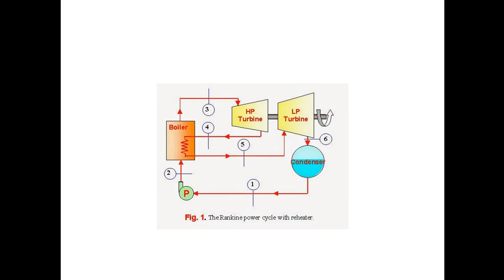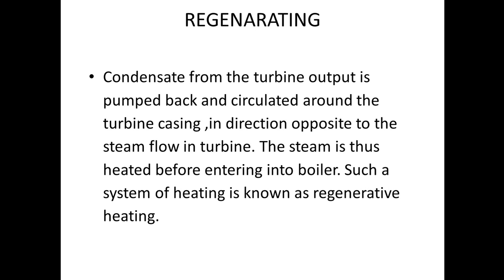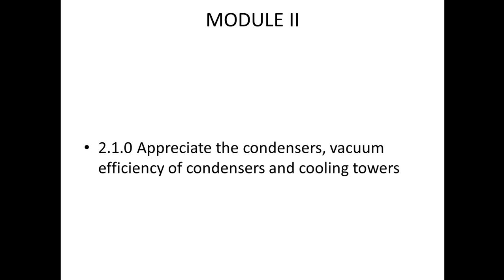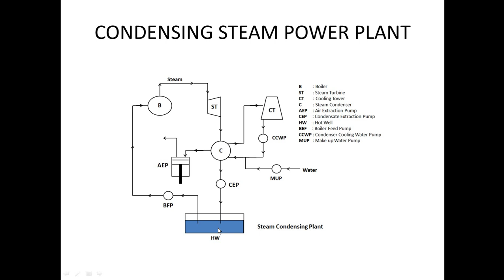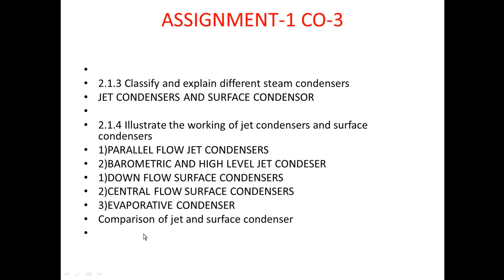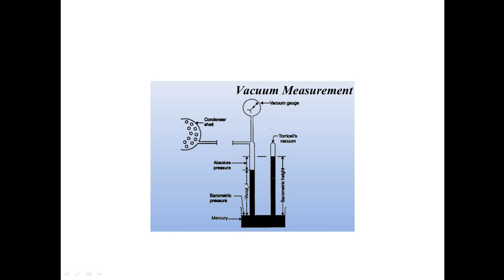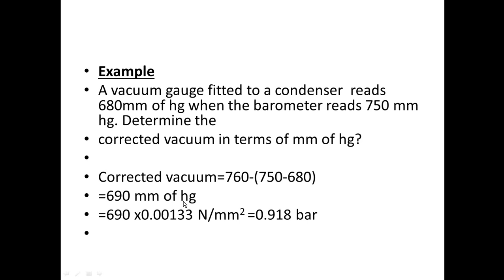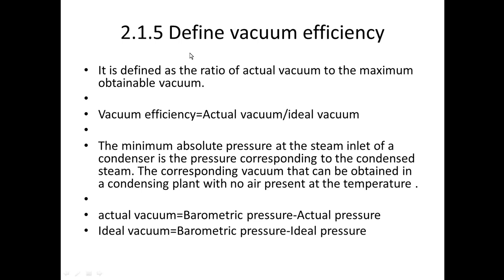CONDENSER MODULE II STARTING